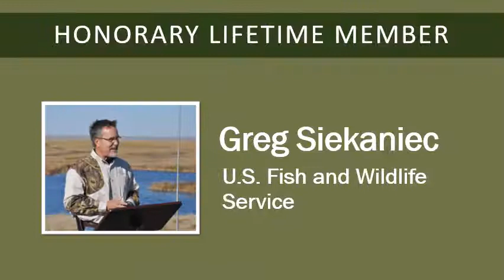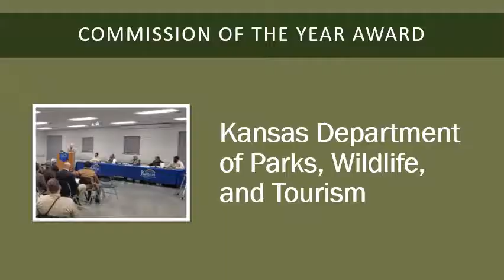2021 WAFWA Professional Awards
Presented at the WAFWA Summer Meeting – Virtual Platform. WAFWA.org
From the conservation professionals who do the hard work that make our agencies run, to the many partners and volunteers who support us in so many ways…we come together virtually to honor and recognize our peers.